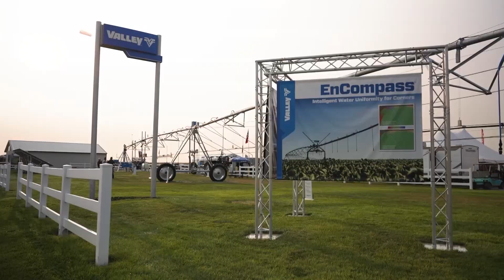DENA MORGAN HUSKER HARVEST DAYS 2023 PREVIEW